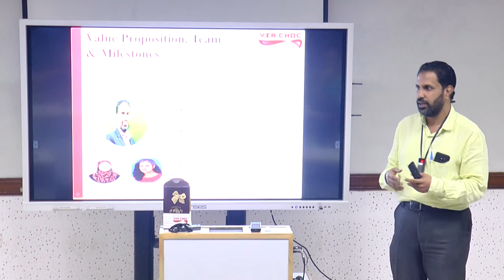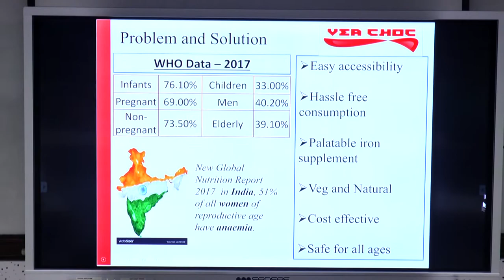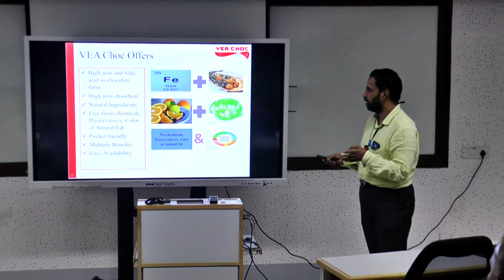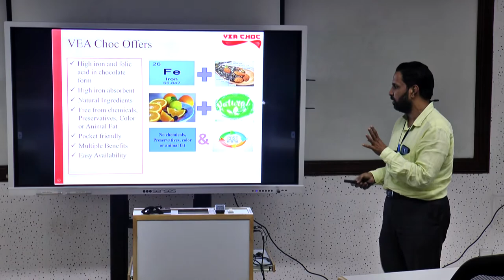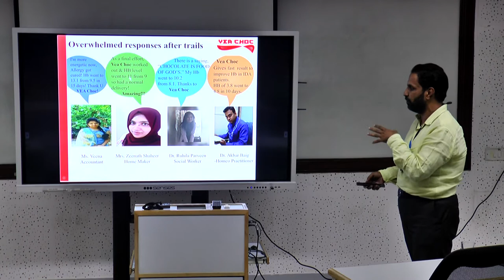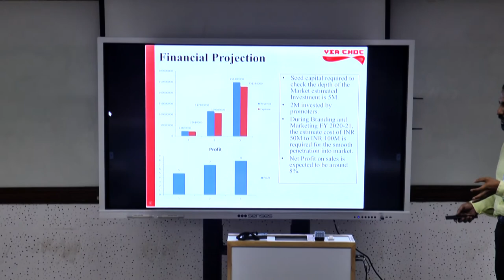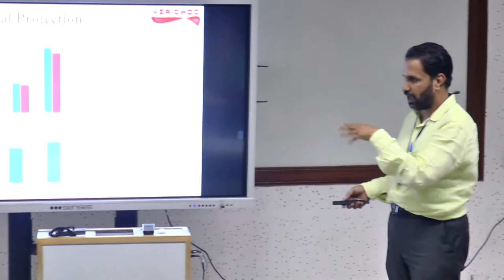Aspirar Sphere | Pitch Tune